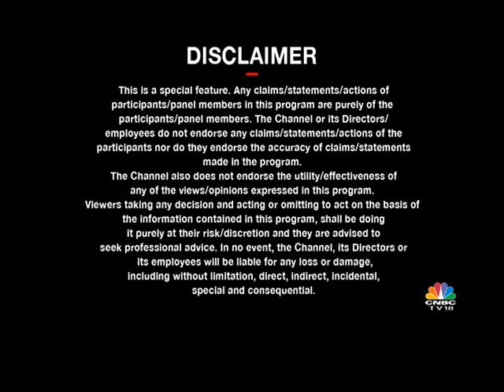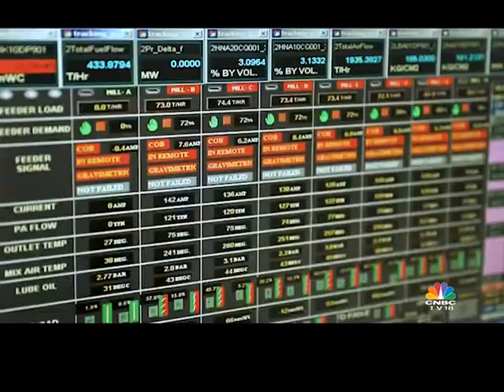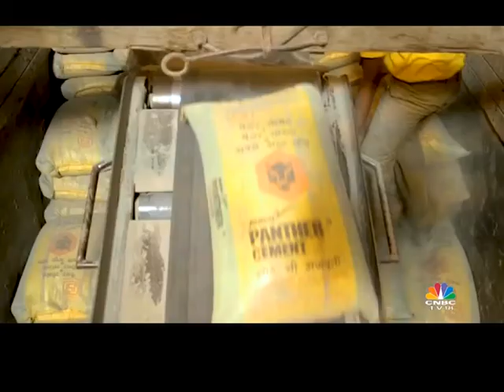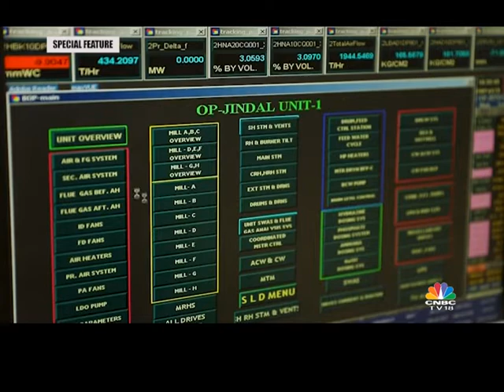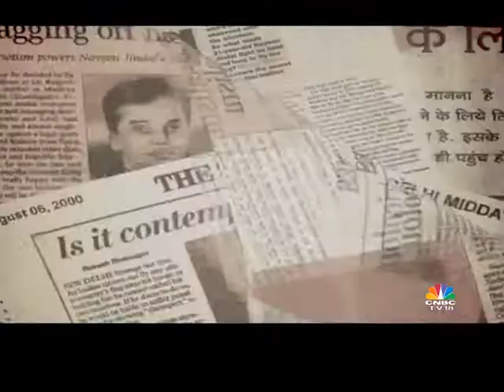JSPL - Building India, Empowering Lives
The saga of an industrial behemoth. A company with a rich history of nation-building.
Watch the exclusive story of JSPL that took shape in Raigarh in this episode of ‘Building India, Empowering Lives’